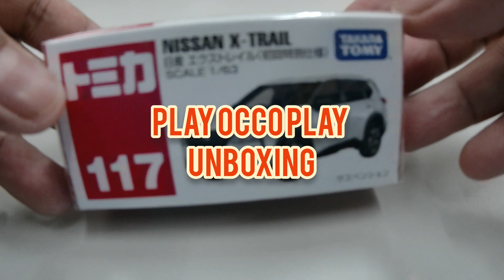Unboxing Tomica 2023 in [4K] | Nissan X-Trail - Special First Edition (2023 No. 117)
The Nissan X-Trail (Special First Edition) was released in October, 2023.